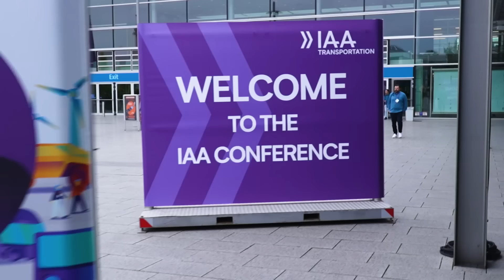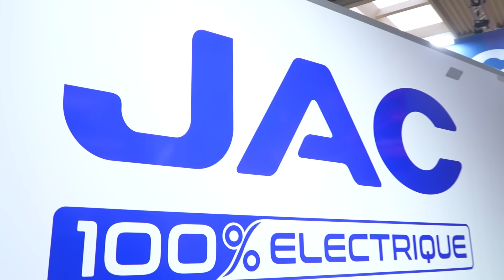JAC at IAA Transportation 2024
Experience JAC at IAA TRANSPORTATION 2024, where we introduce our latest models and innovations in automotive technologies.🔋💪

From our new launches to an IAA TRANSPORTATION-exclusive press conference, discover how JAC is shaping the future of mobility. The event also features a blend of Chinese cultural activities, adding a unique touch to this global exhibition. 🍵🏮